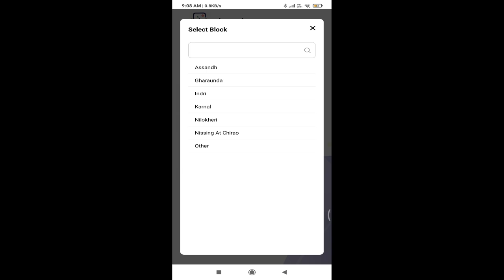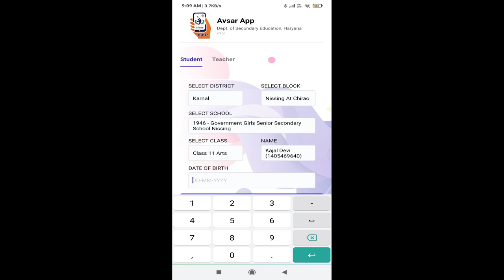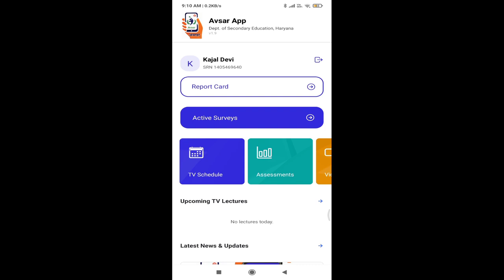Avsar app par result kaise dekhe, अवसर app से students अपना result कैसे download करे.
अवसर app से रिजल्ट डाउनलोड करने का तरीका

*_📌Report Card for Classes 9th and 11th is available on the Avsar App_*

*Password⤵*

*Login-School Code*
*Password- School Code*